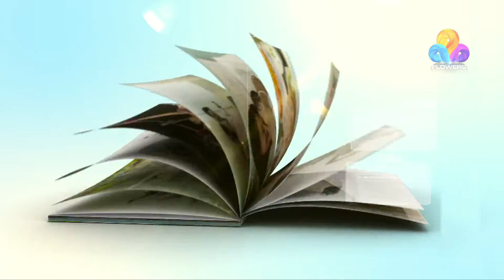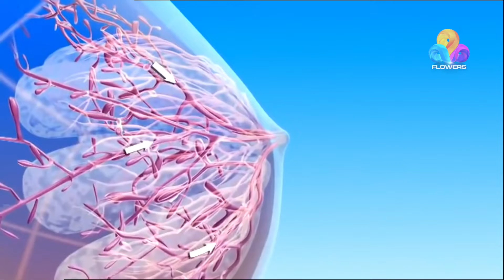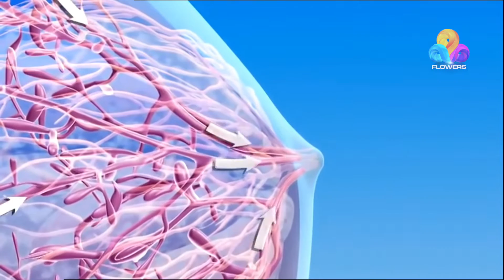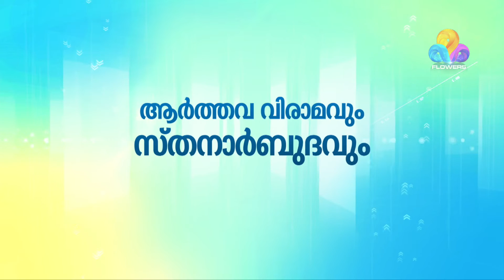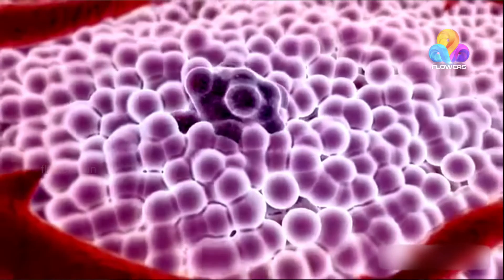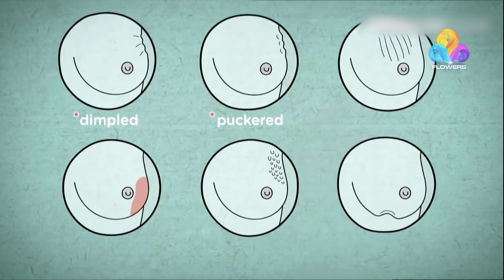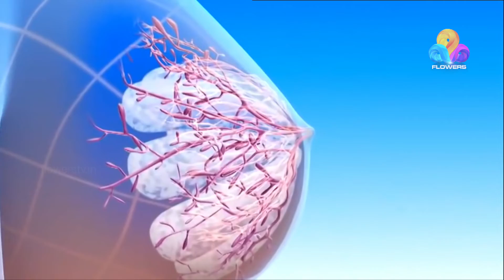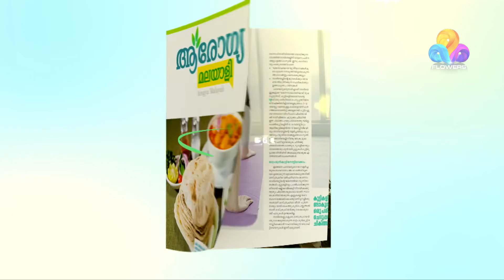Arogyamalayali | Flowers | Ep# 11